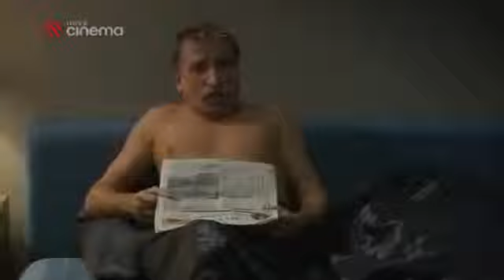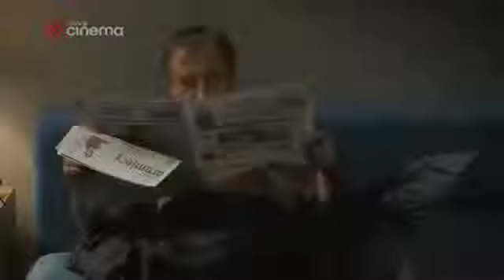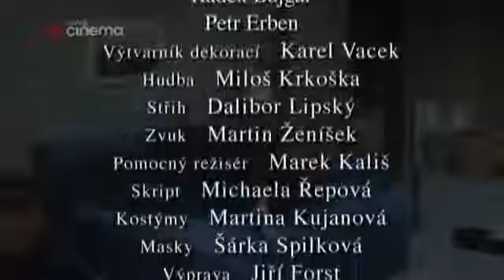Bez předsudku - Celý film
Celé filmy a dokumenty zdarma ke zhlédnutí